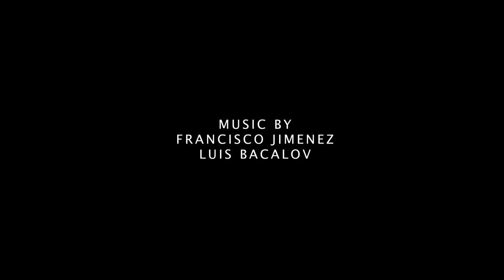Gripocalypse: The Dark Ages | Short Film (2022)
Cast
Alex Dearmitt - Adam
Cas Rodriguez-Miranda - Michael
Bella Christian - Stella
Mike Kesselheim - The Dark One

Production
Written & Directed by Francisco Jimenez
Director of Photography - Christopher Buettner
Audio Producer - LP Guterman
Editor - Christopher Buettner
Colorist - Mike Kesselheim